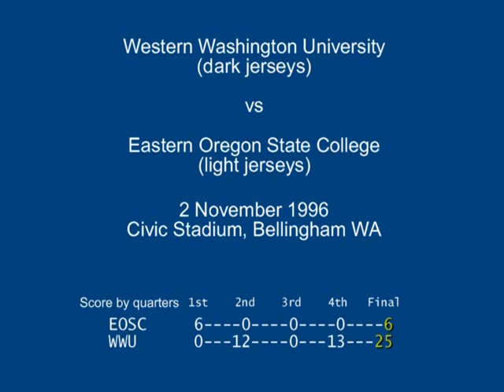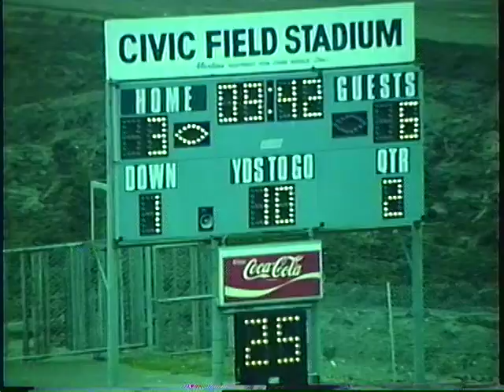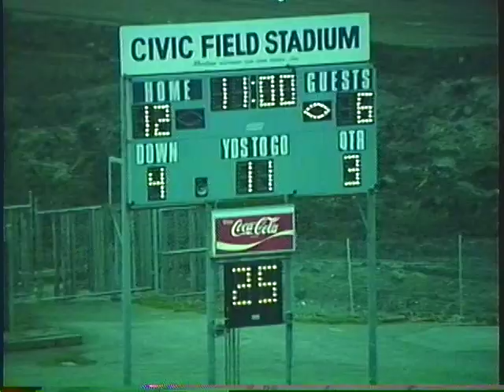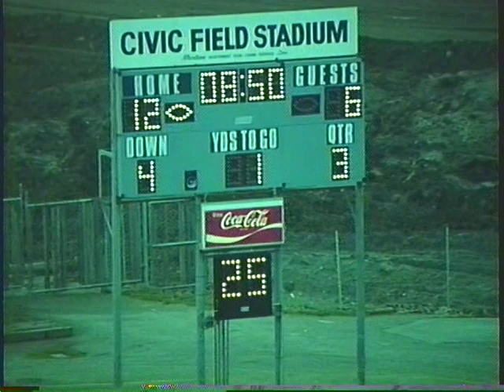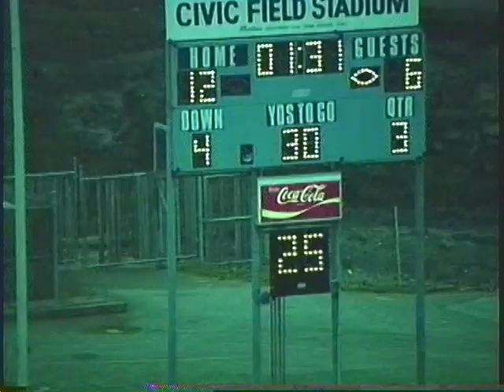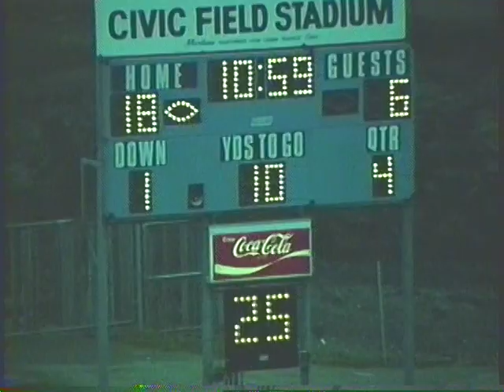WWU Football 1996 Nov 02 vs Eastern Oregon State College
WWU Football: Western Washington University vs Eastern Oregon State Colleg, November 2, 1996, Civic Stadium, Bellingham, WA. Digitized from SVHS videotape by WWU Archives, 2012. Records of WWU Athletics Department.

WWU is wearing light jerseys.

Final score: WWU 25, Linfield 6

Score by Quarters
EOSC 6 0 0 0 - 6
WWU 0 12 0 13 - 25